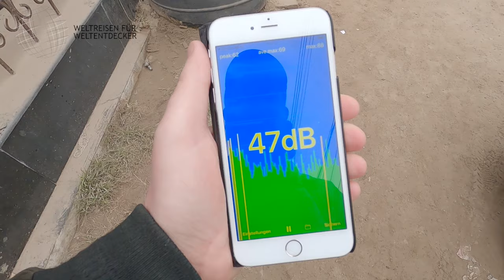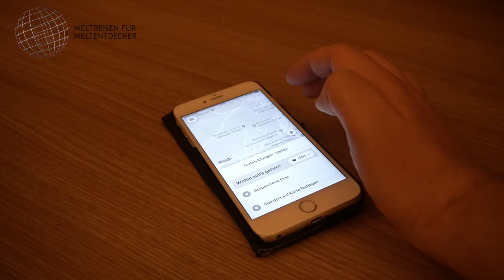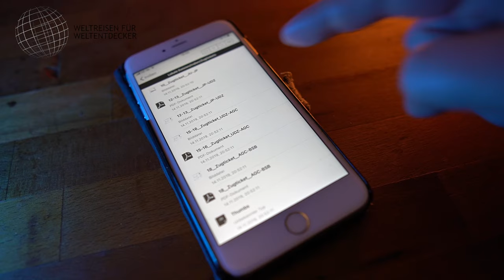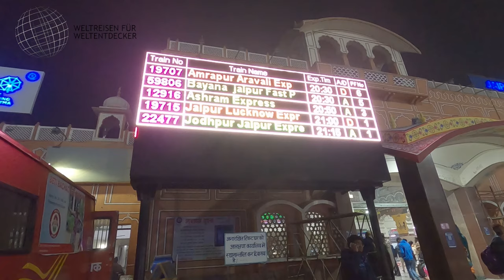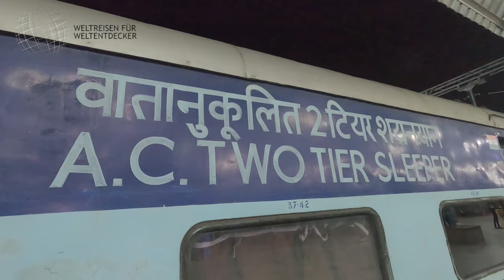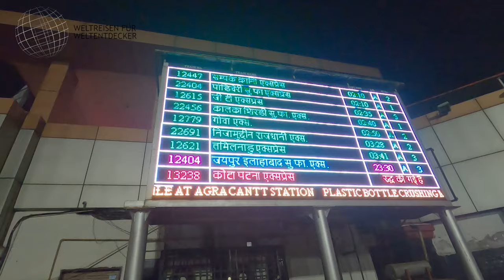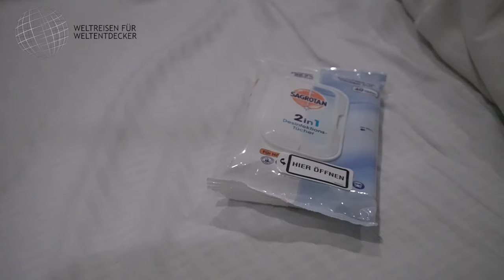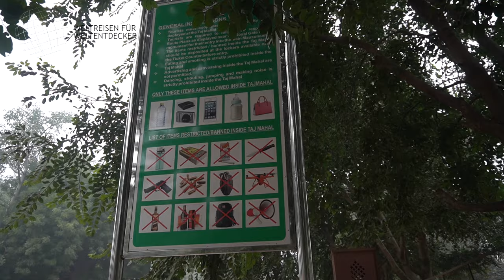Touristische Reisetipps für Indien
Hier meine Reisetipps für Indien. Wie kommt man vor Ort an eine SIM-Karte? Wie kommt man im Land am besten von A nach B? Wie funktioniert das Eisenbahnsystem? Lerne meine Insider-Tipps kennen, damit du das Beste aus deiner Reise herausholen kannst. Wie immer soll es sich um Tipps für den "Erstkontakt" handeln, damit man sich vor Ort schneller zurechtfinden kann. Bei allen aufgeführten Punkten handelt es sich ausschließlich um persönliche Eindrücke mit Stand meiner damaligen Reise! Das kann also auch schon ein paar Jahre her sein, d.h. manche Details können sich geändert haben. Ihr solltet Euch also über dieses Video hinaus weiter informieren. Daher alle Angaben ohne Gewähr. Übergeordnet gelten die jeweils aktuellen Informationen des Auswärtigen Amtes!

0:00 Intro, Vorstellung und Disclaimer
1:07 Anreise
1:43 Einreise
2:59 Land und Leute
6:25 Klima und Reisezeit
7:01 Geld
8:23 Internet
9:50 Foto/Video/Drohne
11:23 Strom
11:55 Einkaufen
12:38 Verkehr
14:47 Mobilität im Land
16:36 Eisenbahn fahren
21:21 Essen(gehen)
22:34 Übernachten und Hotels
23:49 Sicherheit
25:43 Gesund bleiben
28:58 Speziell Neu Dehli
31:37 Speziell Taj Mahal
34:07 Abmoderation

📌 Hinweise